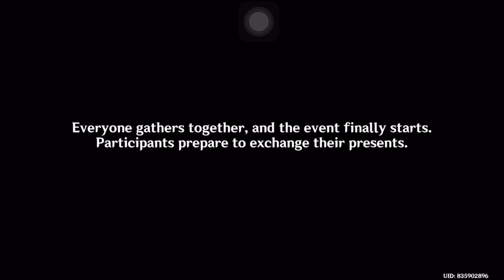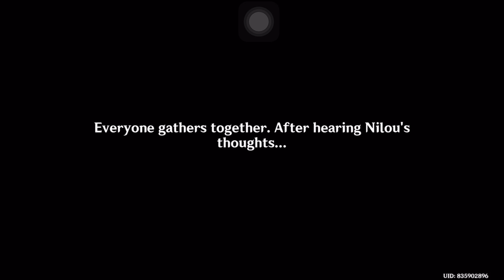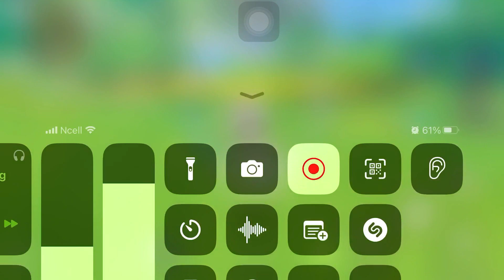Nilou story quest//prep for debate-part2